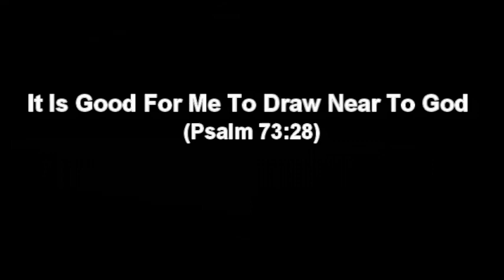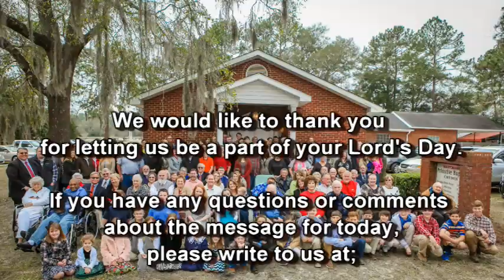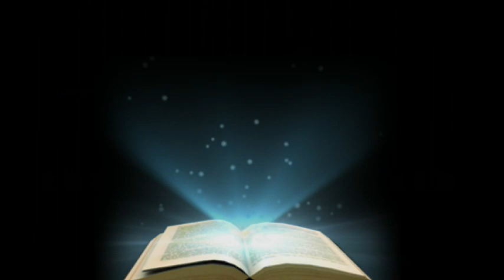It Is Good For Me To Draw Near To God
Psalm 73:28
WPBC Morning Worship Sermon, 4/7/2024
Pastor: Elder Clay Gill